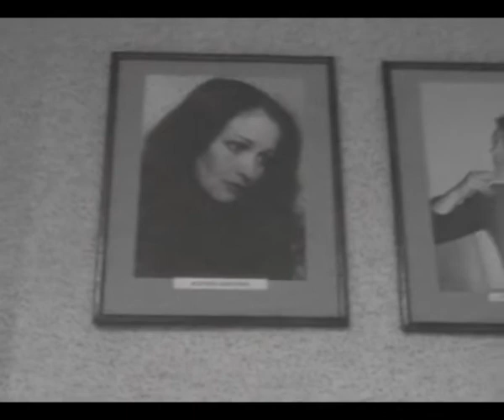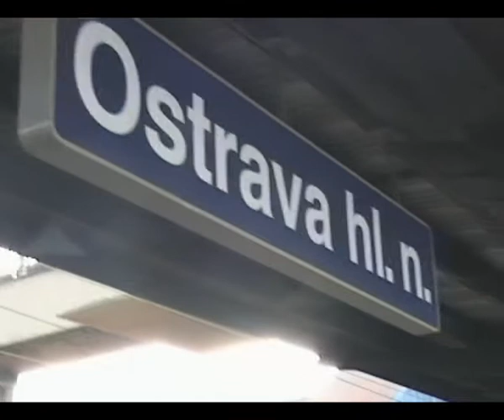ARÉNA v RUSKU - část 6. poslední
Na pozvání Sergeje Fedotova se KOMORNÍ SCÉNA ARÉNA zůčastnila oslav 20.výročí založení Permského divadla U MOSTU se hrou PANOČKA.Toto je malý dokument z cesty. Kamera - MICHAL ČAPKA .Střih - MICHAL ČAPKA a ALBERT ČUBA